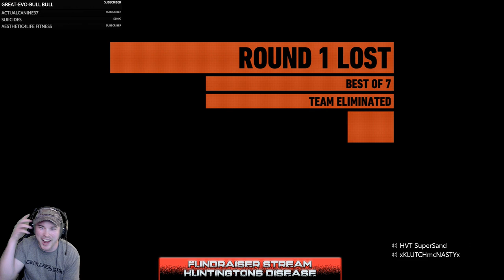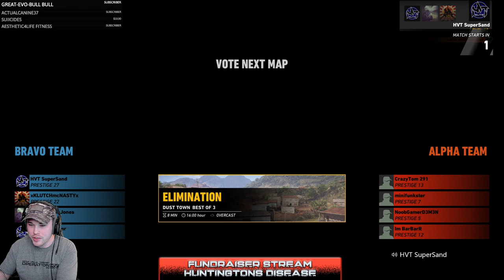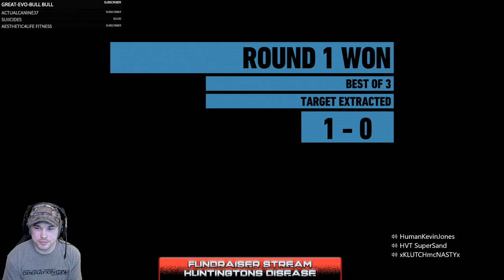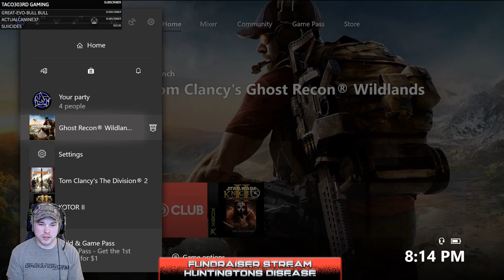Fundraiser Stream! || Huntington's Disease || Support the Effort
HumanKevinJones has set up a team for a Huntington's Disease Research 5k and is raising money to give to the cause! Help me to help him and his team raise money to find a cure for Huntington's Disease!

!HD in the chat for the link